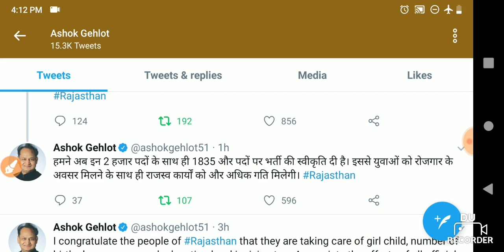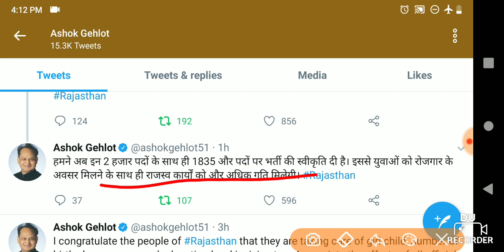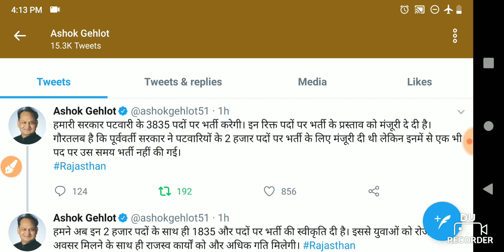खुशखबरी 3835 पदों पर होगी राजस्थान पटवारी भर्ती 2019 अशोक गहलोत ने किया ट्वीट Rajasthan Patwari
पीडीएफ नोट्स के लिए टेलीग्राम जॉइन कर लीजिये

हमारी सरकार पटवारी के 3835 पदों पर भर्ती करेगी। इन रिक्त पदों पर भर्ती के प्रस्ताव को मंजूरी दे दी है।
गौरतलब है कि पूर्ववर्ती सरकार ने पटवारियों के 2 हजार पदों पर भर्ती के लिए मंजूरी दी थी लेकिन इनमें से एक भी पद पर उस समय भर्ती नहीं की गई। हमने अब इन 2 हजार पदों के साथ ही 1835 और पदों पर भर्ती की स्वीकृति दी है। इससे युवाओं को रोजगार के अवसर मिलने के साथ ही राजस्व कार्यों को और अधिक गति मिलेगी।

Rajasthan Patwari Bharti 2019 अभ्यर्थना आते ही होगी आवेदन प्रक्रिया शुरू
Rajasthan Patwari Bharti 2019 Qualification,Form,Age,Syllabus | Rsmssb Patwari Vacancy